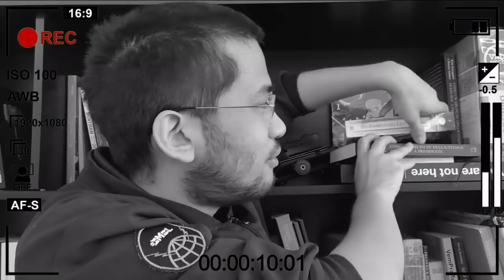Bolsonaro publica MP que dará aumento aos policiais do DF